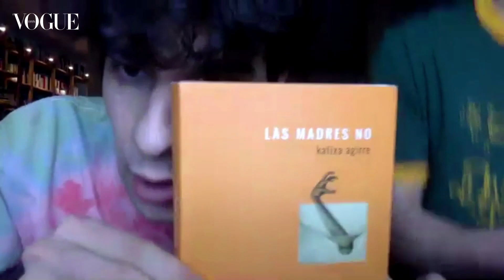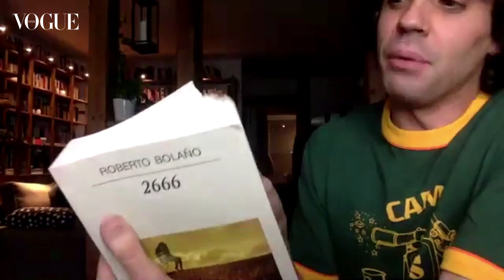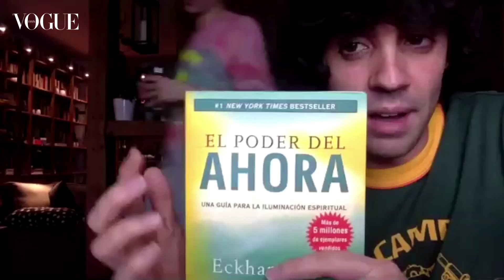Estrenos, libros y aparatos fantásticos, con Los Javis | yomequedoencasa | VOGUE España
Sobre estrenos en remoto, libros y aparatos fantásticos. Los Javis y la cuarentena, en una vídeollamada con Gemma Galán.